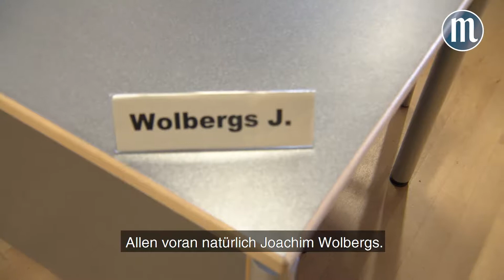Fall Wolbergs: So war Prozessauftakt vor dem Landgericht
Die ersten Bilder und Einschätzungen vom Prozessbeginn um den suspendierten Regensburger Oberbürgermeister.

Im Juni 2016 machte die Staatsanwaltschaft Regensburg die Ermittlungen gegen den Oberbürgermeister Joachim Wolbergs bekannt. Aus einer „Spendenaffäre“ wurde schnell ein „Korruptionsskandal“. Im Januar 2017 mussten Wolbergs sowie der Bauträger Volker Tretzel und einer seiner Angestellten für mehrere Wochen in Untersuchungshaft. Am 27. Juli 2017 erhob die Staatsanwaltschaft dann Anklage gegen den mittlerweile suspendierten Oberbürgermeister Wolbergs, Volker Tretzel, seinen Angestellten sowie den ehemaligen Regensburger SPD-Stadtratsfraktionsvorsitzenden Norbert Hartl wegen Bestechlichkeit, Bestechung oder Beihilfe. Im Eröffnungsbeschluss ließ das Landgericht dann ein Verfahren wegen Vorteilsnahme und Vorteilsgewährung zu. Im September 2018 startete der Prozess im Sitzungssaal 104.

Im Juli 2019 fiel dann das Urteil. In weiten Teilen sprach das Gericht den suspendierten Regensburger Oberbürgermeister frei. Anzulasten seien Wolbergs lediglich zwei Fälle der Vorteilsannahme im Zusammenhang mit Parteispenden in den Jahren 2015 und 2016. Das Gericht sieht dabei von einer Strafe für den Wolbergs ab. Die Belastungen durch das Verfahren seien groß genug gewesen.

Im Oktober 2019 startet der zweite Prozess gegen Joachim Wolbergs.